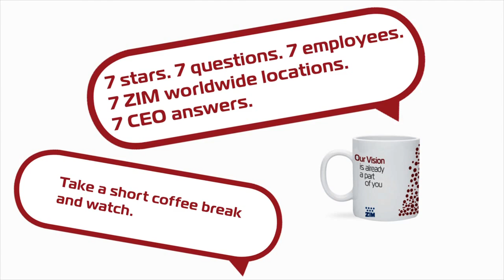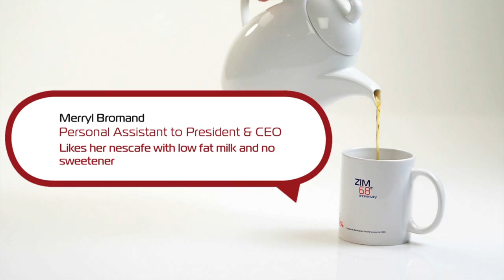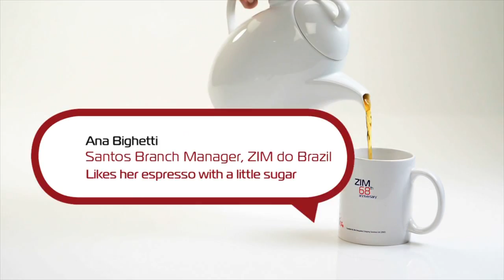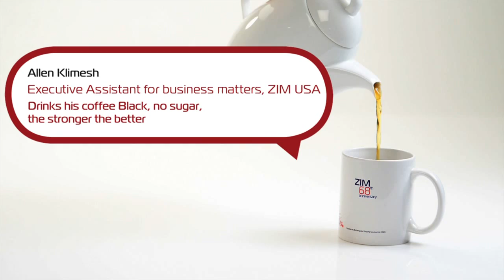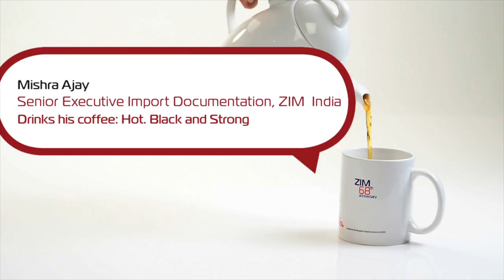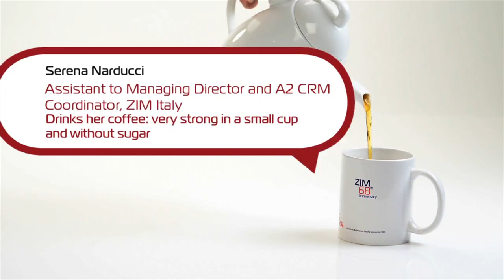ZIM 68th Anniversary - Coffee with the CEO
ZIM Integrated Shipping Services is celebrating it's 68th anniversary (June 7th 2013).
All employees were invited to have a short coffee break (with their new 68th anniversary coffee mugs) and watch the company's President and CEO answers 7 questions to 7 employees from 7 worldwide ZIM locations.
This clip is the result of it all.